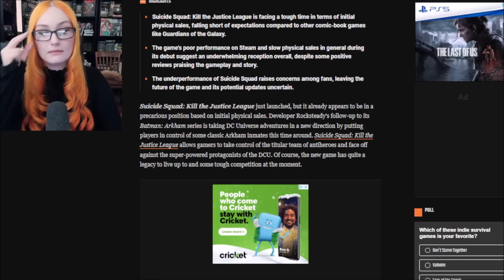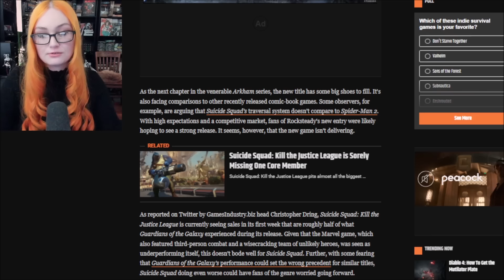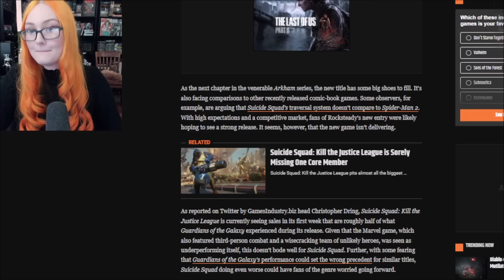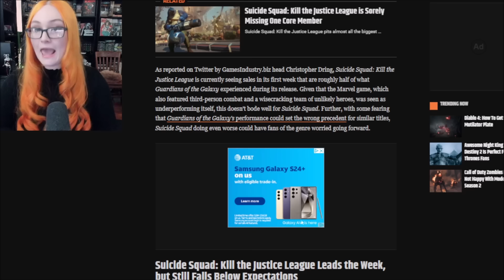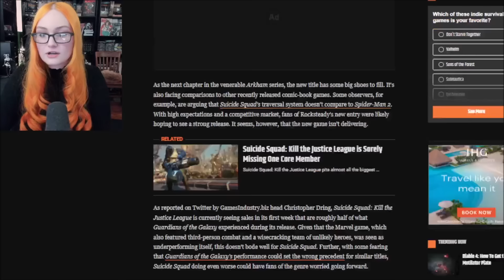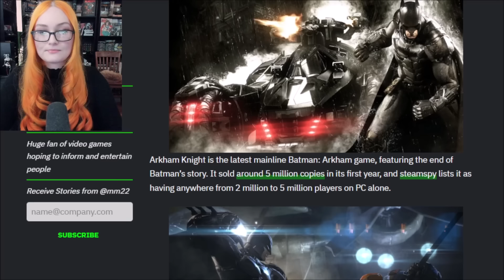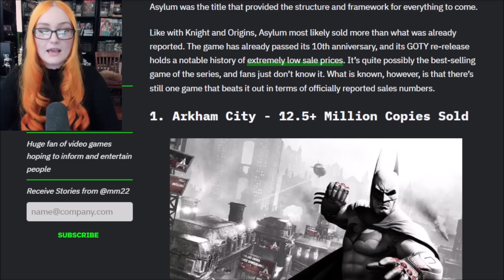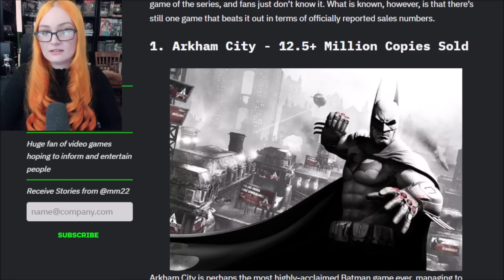Suicide Squad KTJL Dead On Arrival, Sales Off To An Abysmal Start & Playernumbers CRASH On Steam